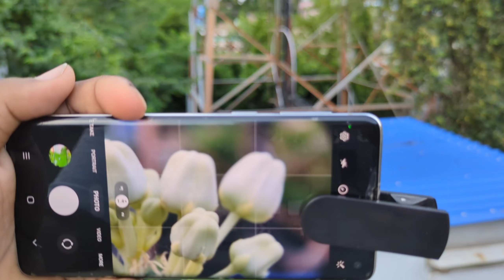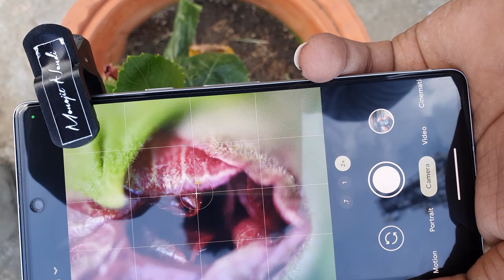Which Mobile Macro Lens is best ? Comparison between Prosumer Canon and Extreme Macro lens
Prosumer Canon Vs Prosumer Extreme Macro Lens | Comparison Between Prosumer Canon and Extreme Macro Lens 🔥

Description-
A comparison video between Prosumer Canon macro lens and Prosumer Extreme Macro lens for smartphone. These are best macro photography kit for smartphone. Prosumer lenses are made from broken digital cameras. prosumer canon macro lens is having great performance while super extreme macro lens also having powerful glass magnification.

or - m10n.in

your Queries-

Comparison Between Prosumer canon and Prosumer Extreme macro lens